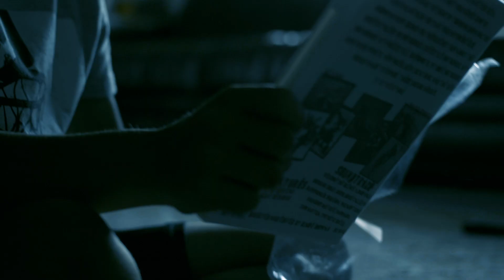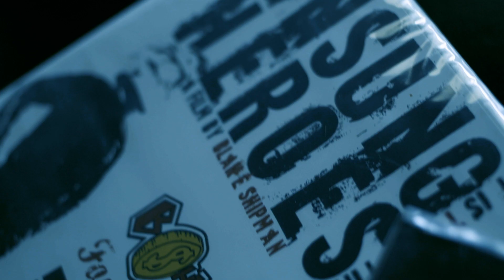Video #239 // How It Began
BShipman Films produces some of Action Sport's most entertaining and distinguished work for the world wide web. From skits to full blown documentary features, BShipman Films constantly uploads new content! Now featuring Blake Shipman's new "Clog" Series that contain a "Behind The Scenes" glimpse of all the Camera Logging!